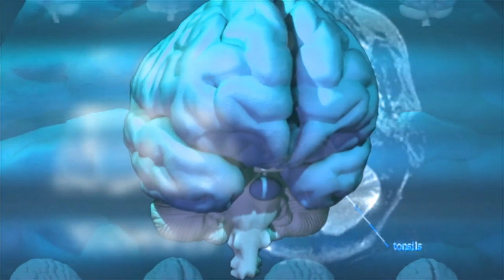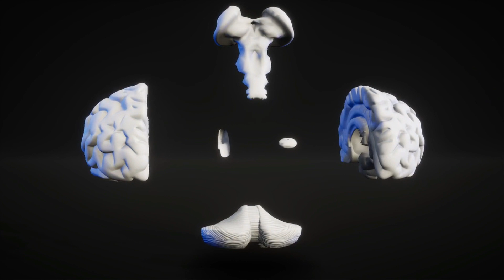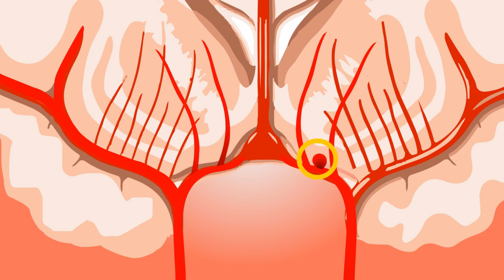The Science of Sex, Love, Attraction, and Obsession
TIMESTAMP:
1:24   Do you know that casual sex”isn’t as casual”as we think?
2:17​​   The three  different brain circuits
4:46​​​ ​​​  Rustiness phenomenon
Summary:
You can think of love as an intense obsession, but sometimes it’s really an addiction. You think about them all the time; you become sexually possessive; you get butterflies in the stomach; you can read their emails and texts over and over again.
But it’s an addiction because we found that, in addition to the dopamine system being activated in the brains of people in love, we also found activity in another part of the brain called the nucleus accumbens.
This part of the brain is activated in all forms of behavioral addiction — whether it’s drugs or gambling or food or kleptomania. So,this part of the brain fires up in people who have recently fallen in love, and it really does function like an addiction.
Which is why romantic love is a far more powerful brain system than the sex drive.
Do you know that casual sex”isn’t as casual”as we think?
It’s not casual because when you have sex with somebody, and it’s pleasurable, it drives up the dopamine system in the brain. That can push you over the threshold into falling in love.
And when you orgasm, there’s a flood of oxytocin and vasopressin. Those neurochemicals are linked with the attachment system in the brain.
So there are all these potential chemical triggers that can get activated when you have sex with someone, whether it’s “casual” or not. Something like one-third of people who’ve had a “friends with benefits” relationship have fallen madly in love with that person.
So casual sex is not casual: It can trigger these brain systems for romantic love and feelings of attachment.
Did you ever experience the unsettling sense that your sexual desires, romantic longings,and feelings of long-term emotional union were racing down different tracks?And perhaps ask yourself: Which of these is love?
The three tracks may be different brain circuits, the three emotional systems—lust, attraction, and attachment; the role of the prefrontal cortex in humans is to control and direct these emotions—if we so choose.
Our sex-drive is steered by the hypothalamus, which releases hormones to control estrogen and testosterone in the ovaries and testes. While these chemicals are stereotyped as being “female” or “male,” they both play a role in both men and women. It so happens that testosterone increases libido in everyone. But, its effects may be less pronounced because of estrogen in women.
We often experience sex drive for our romantic partner, sometimes we don’t. Or maybe we experience lust for our romantic partner and also someone else. The point is, while lust keeps us “looking around,”our desire for romantic love makes us stay attracted to one another.